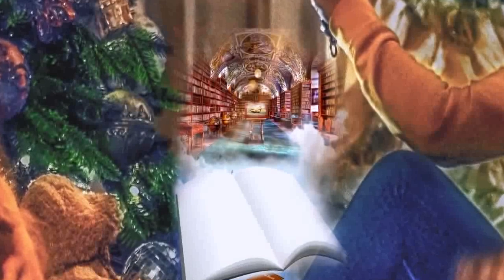GUMRAH || EPISODE 249 || Urdu / Hindi Audio Book